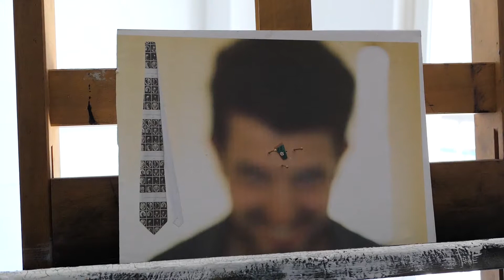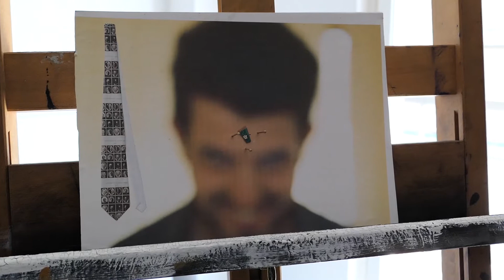Arte Contemporanea il pittore Giuseppe Alletto presenta un Autoritatto a collage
Salve a tutti! Mi chiamo Giuseppe Alletto, sono un giovane Artista siciliano che lavora nel mondo dell'Arte Contemporanea.

In questo video parlo della mia opera dal titolo "Autoritratto con la cravatta di Duchenne" (collage, chiodi e circuito elettronico su cartone, 2018, Giuseppe Alletto).

Mi dedico a  tecniche e campi espressivi differenti: Pittura, Disegno, Installazione, Fotografia, Performance, Videoarte.